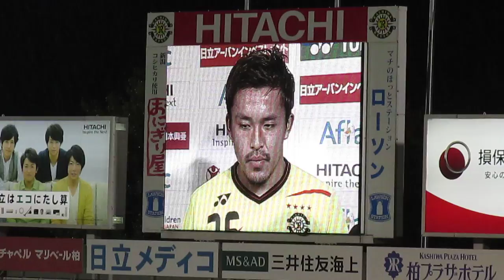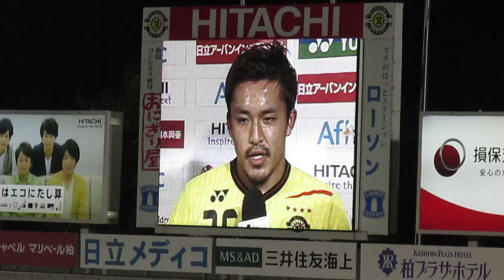2014/10/22 J1 第29節 G大阪戦 日立柏サッカー場
ヒーローインタビュー太田